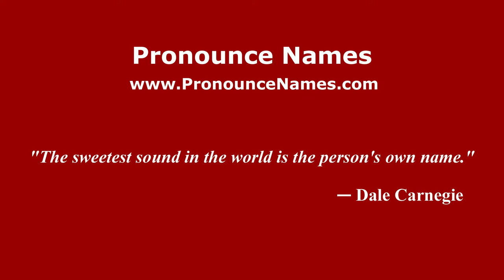How to pronounce Henry Lerolle (French/France) - PronounceNames.com